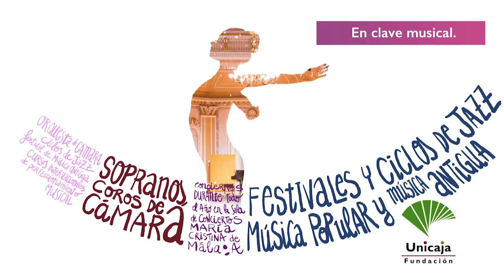Concierto Tradicional de Navidad de Promúsica en la Sala Unicaja de Conciertos María Cristina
El próximo sábado 16 de diciembre las tres orquestas del Proyecto Promúsica ofrecerán su Concierto Tradicional de Navidad en la Sala Unicaja de Conciertos María Cristina, dirigidas por Javier Claudio, con la colaboración del Orfeón Universitario y Escolanía de Málaga, director: Mario Porras.
Interpretarán obras de A. Corelli, D. Buxtehude, J. Rutter, J. Strauss y villancicos tradicionales.